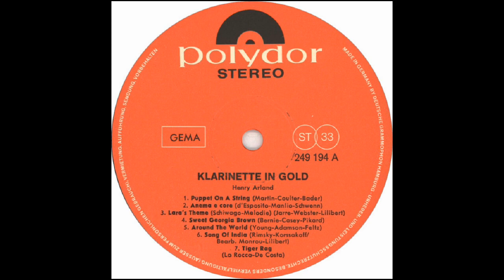ANEMA E CORE (Salve D'Esposito) - Henry Arland/Hans Bertram Orchestra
'Anema E Core', a composition by Salve D'Esposito, is arranged by Werner Twardy and played by clarinet soloist Henry Arland with the Hans Bertram orchestra.